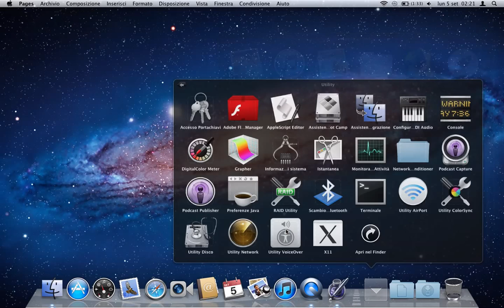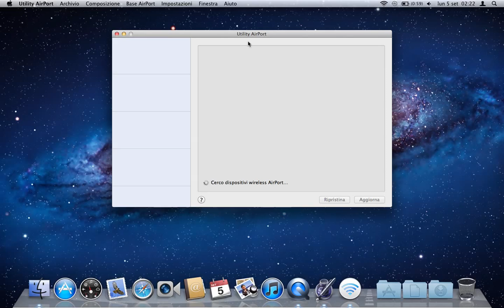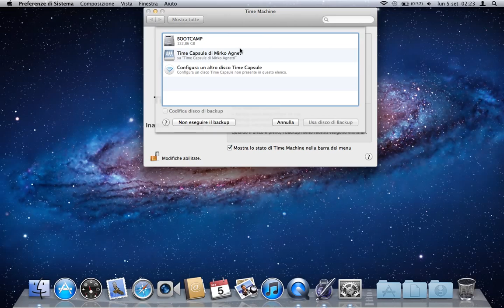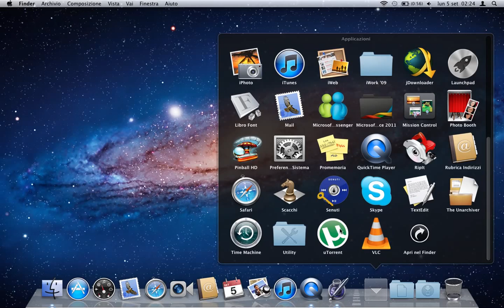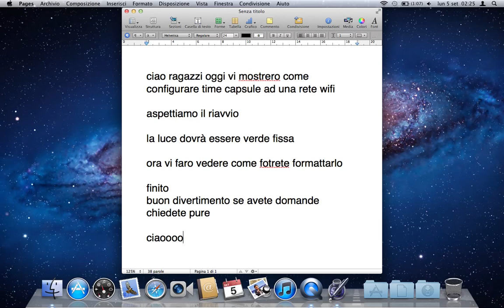configure time capsule con rete wifi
se avrete problemi chiedete pure